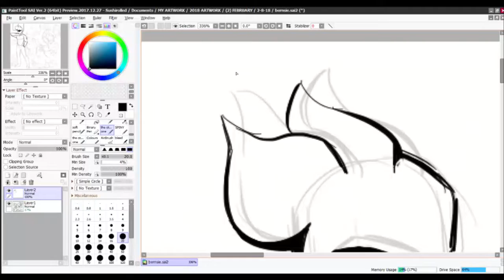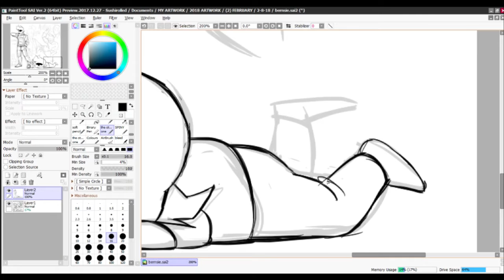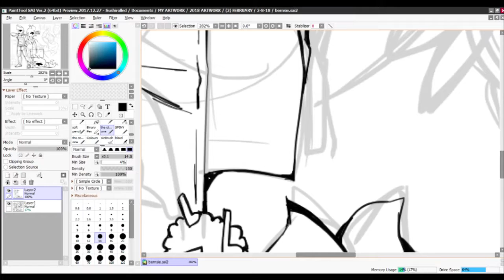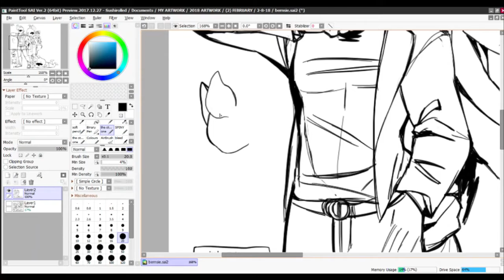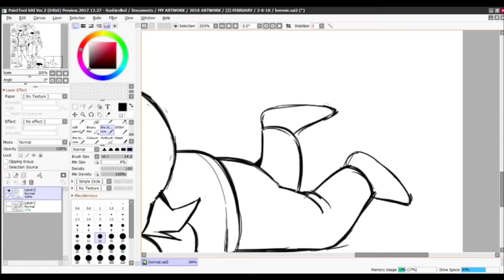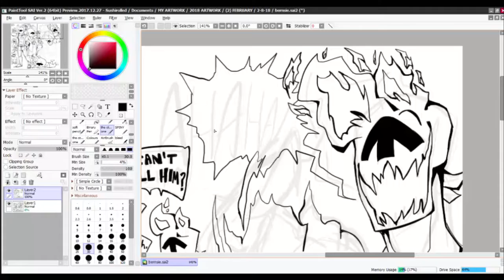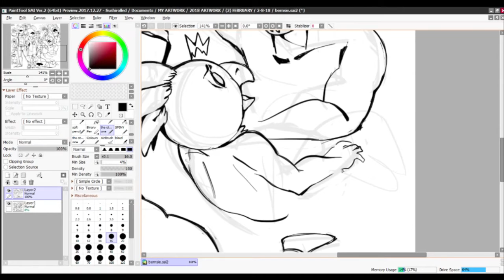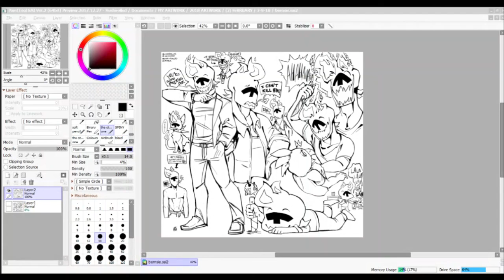Bernsie Sketchpage [STARBOUND]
Berns is a fucking crazy son of a bitch
aND HE sINGS TERRIBLY
toyhou.se/1596065.berns

ALSO I apologize it's like
40 mins
Vegas wouldn't allow anything higher than 4X speed
hence this means I should go back to Movie Maker with my speeding up |''D